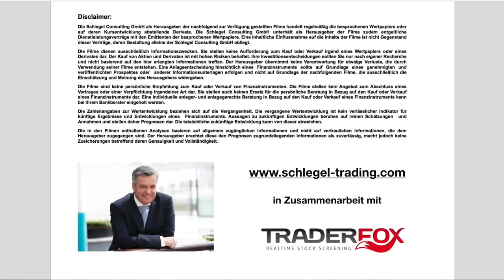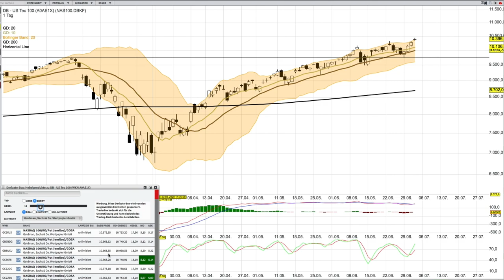NASDAQ Analyse per 3 Juli